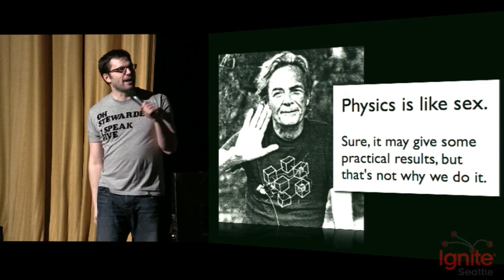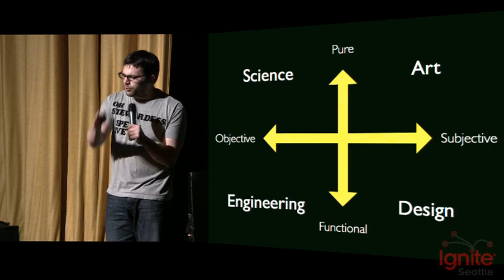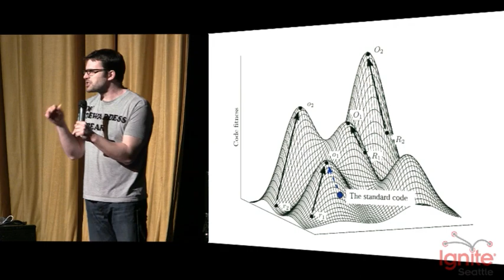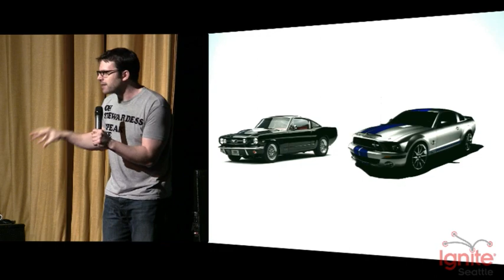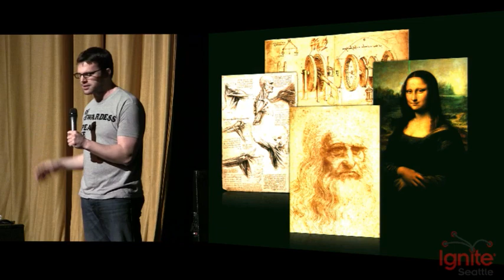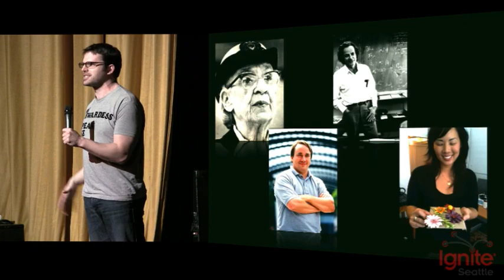The Art of Engineering - Kevin Moore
Science, Art, Engineering, Design are the four corners of creative culture, but they represent terms that are often misused and misunderstood.

I'd like to explain their relationship. It clarifies and distinguishes what are often blurred differences while also freeing us from the bagage of degree programs and job titles.

Using anecdotes from some brilliant and diverse friends along with some lewd humor from famous physicists, I paint a pretty compelling picture.

Or at least funny and entertaining one.